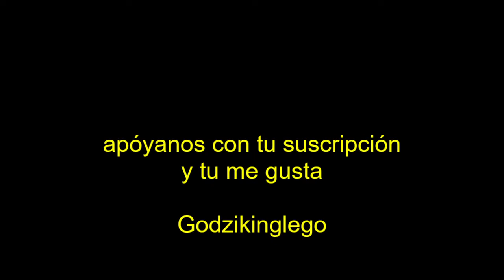NUEVO MOSASAURIO TIBURON DINOSAURIO HIBRIDO MODIFICADO LEGO JURASSIC WORLD GODZIKINGLEGO